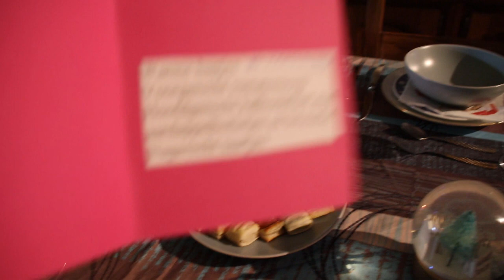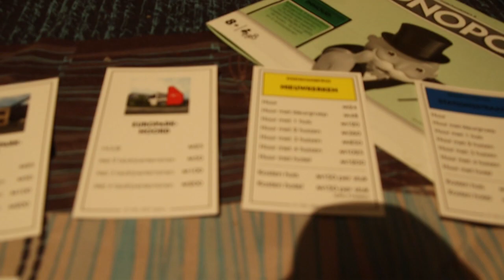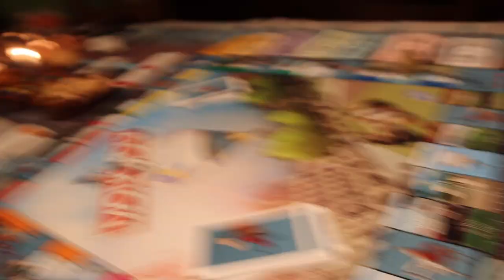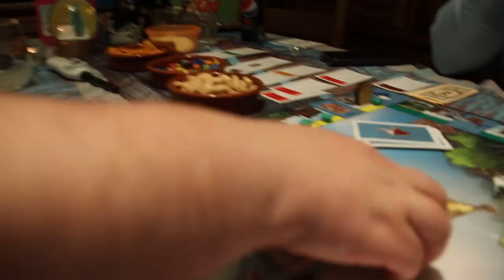nieuwjaar vieren met broer